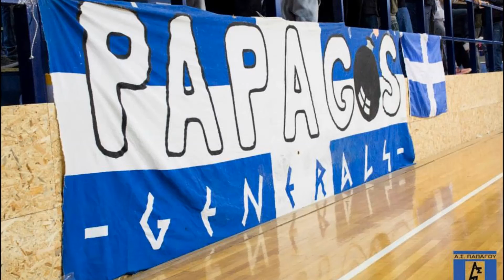ΥΜΝΟΣ Α.Σ.ΠΑΠΑΓΟΥ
σύνθεση  1986